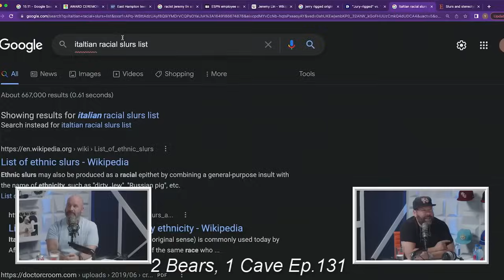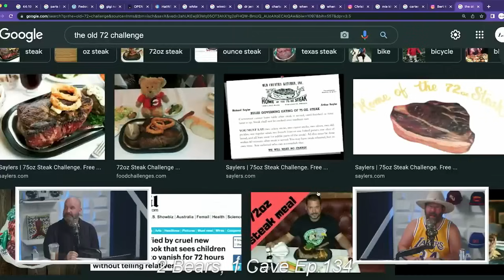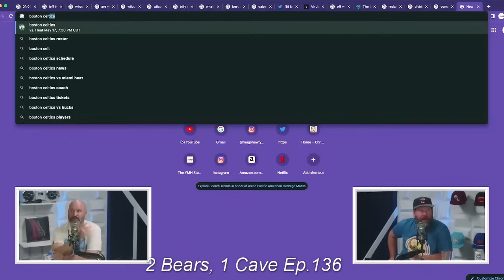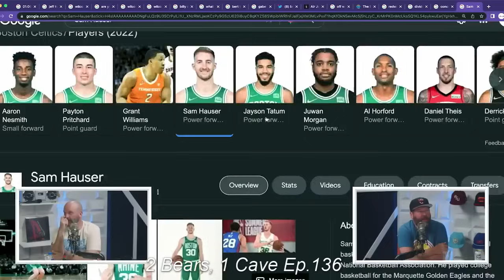2 Bears, 1 Cave Funniest Moments Vol.5